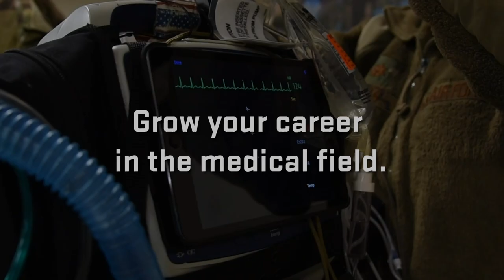Healthcare Professionals Career Chat (Teaser)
Tune in on March16 at 2 p.m. CT for our Healthcare Professionals career chat. Already have questions? Drop them in the comments below. This premiere event will include clips of 1st Lt Mariah Armstrong, a Critical Care Nurse, Capt Jordan Ellis, a Clinical Psychologist, and TSgt Wes Hurless, a Healthcare Professional Recruiter as they share their experience and advice on becoming the protectors of our Airmen’s health. During the event, they will be available to answer your questions in the live chat and in the comments.